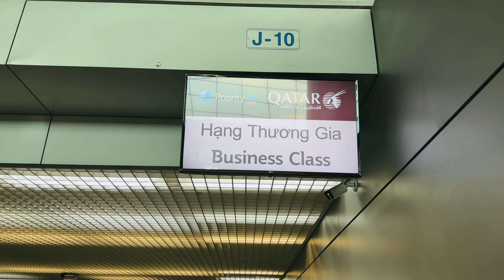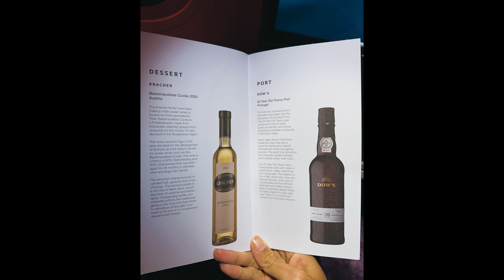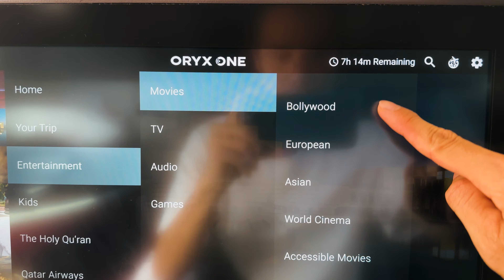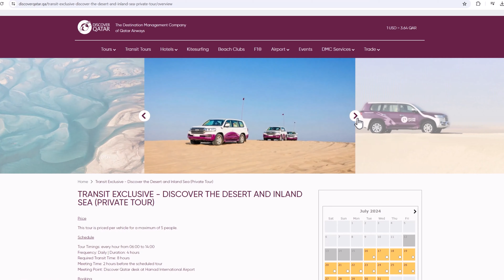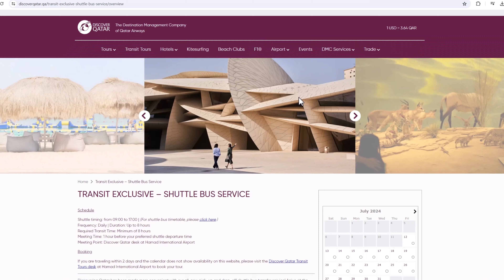Bay với hãng hàng không TỐT NHẤT THẾ GIỚI 2024 // 48h khám phá Doha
Video này nói về trải nghiệm trong 2 ngày của mình ở Doha, Qatar. Đó là chạy xe trên sa mạc, ngắm biển nội địa, city tour và những địa điểm không thể bỏ qua khi đến Doha.

Đến Qatar thì phải bay bằng Qatar Airways, hãng bay đạt giải thưởng Hạng Thương Gia tốt nhất thế giới 10 năm liền. Năm 2024 Qatar Airways tiếp tục giữ danh hiệu hãng hàng không tốt nhất thế giới.  Và mình đã được trải nghiệm chuyến bay trong mơ với hãng hàng không này!

Tham khảo thêm:
Tour quá cảnh ở Doha:

Sân bay Al Maha với dịch vụ đưa đón từ cửa tàu bay lúc hạ cánh, khởi hành hoặc quá cảnh:

| MUSIC |
- Guard Up - Oliver Michael
- Magician - ANBR
- Prelude in C Major Bach - Ian Post

- Motion Array: Giảm $50 cho gói hàng năm / $50 discount for purchases a yearly plan:

:: Với trang Audiio.com (Music – SFX)
- Dùng code "KopDinhTravel10" để được giảm giá 10%

Khi bạn đăng ký thành công, Kop Dinh sẽ nhận được 1 phần chiết khấu, bằng giá trị bạn mời mình 1 bữa ăn :)

© Bản quyền thuộc về Kop Dinh